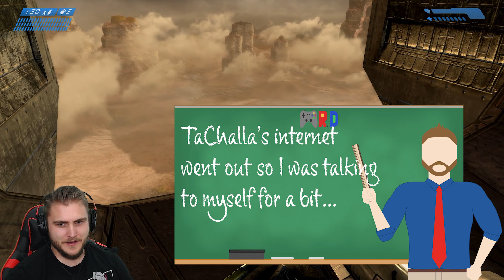Everything is Blowing Up? LET'S RACE! Halo EP 10 - Mr. D Let's Play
HALO EP 10 Mr. D Let's Play! Now that Keyes is gone there is not much left to do but try and blow up this stupid floating space ring. Only problem is that we're still on it when we start blowing it up, haha.

0:00 - Intro
1:26 - Start of mission
11:43 - Racing in Warthogs